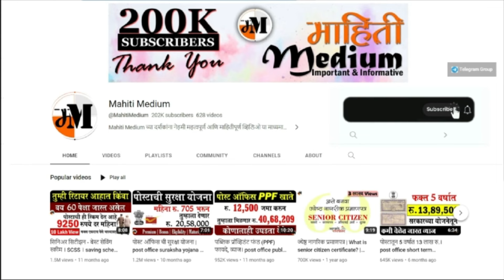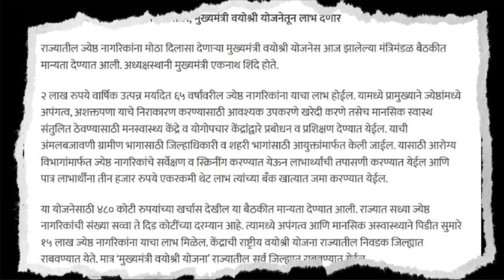ज्येष्ठ नागरीकांना मिळणार 3000 रुपये | मुख्यमंत्री वयोश्री योजना | mukhyamantri vayoshri yojana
Chief Minister of Maharashtra announced 'Mukhyamantri Vayoshri Yoajana' for Senior Citizens of the state. Scheme will provide Rs. 3000 in eligible senior citizen's bank account.

मुख्यमंत्री वयोश्री योजना
'मुख्यमंत्री वयोश्री योजना महाराष्ट्र
वयोश्री योजना क्या है
वयोश्री योजना महाराष्ट्र
राष्ट्रीय वयोश्री योजना क्या मिलता है

धन्यवाद !